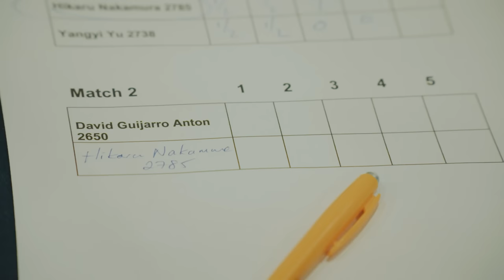Interview w. David Anton: Runner-Up at Gibraltar Chess 2017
David Anton entered the final round of gibchess as the tournament leader and faced the mighty Hikaru Nakamura in the final play-off! He lost the game but won our hearts and remains a fantastic player.